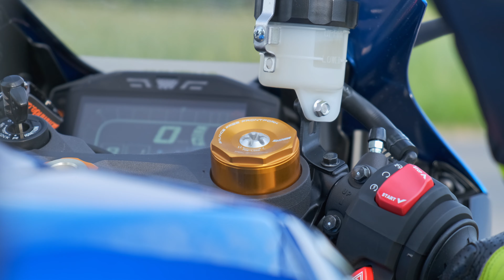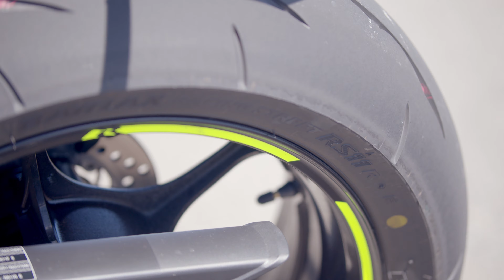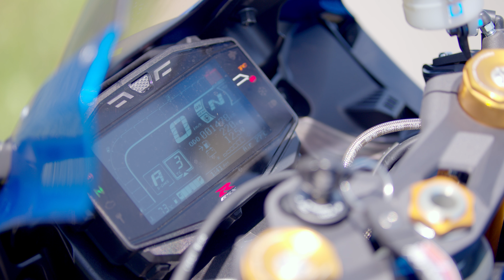TEST : Suzuki GSX-R 1000 R 2020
Digne descendante de la toute première moto sportive de route qu'était la GSX-R 750 en 1985, la "Gex 1000" 2020 est testée dans sa version R pour cet épisode.

Merci à MM Ride à Genève pour le prêt de la moto.